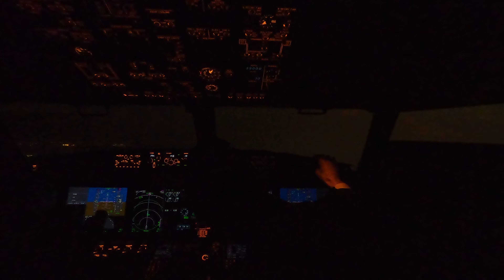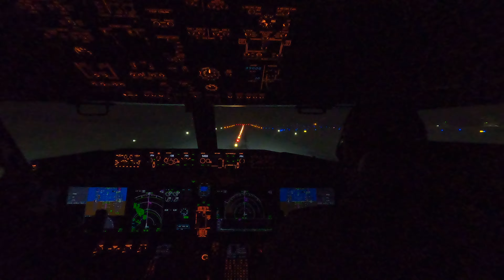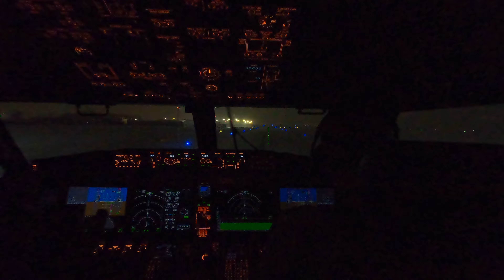Snowy landing in Vilnius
Snowy approach in Vilnius